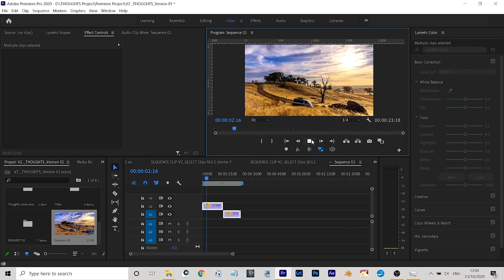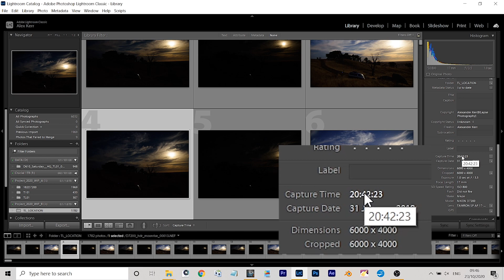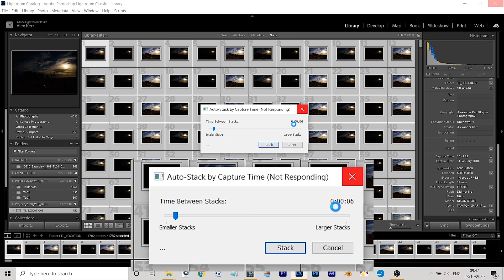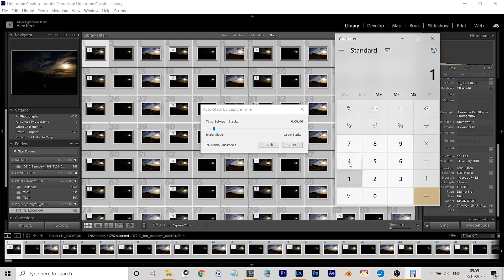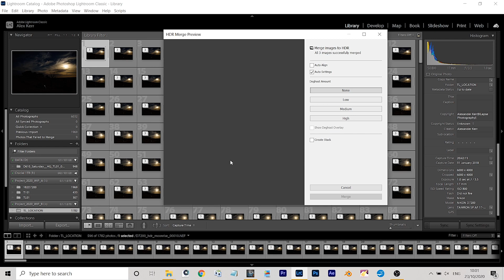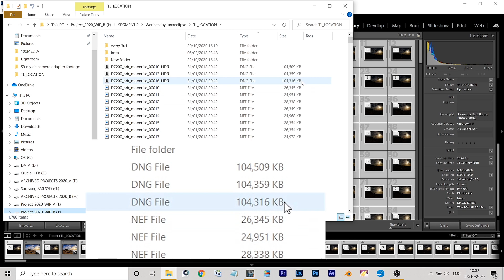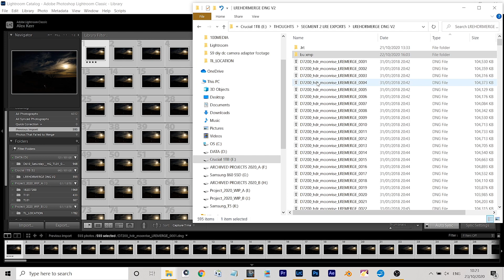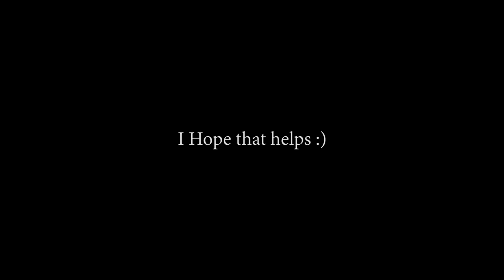Batch Process HDR Time Lapses using LIGHTROOM Classic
A method I discovered recently on YouTube using Lightroom Classic to batch process / photo merge to HDR bracketed photos. I found it helpful to use it to batch process a HDR time lapse sequence and then edit the sequence as I normally do with Lightroom and LRTimelapse.

I thought I'd share the technique with others that wanted to use Lightroom Classic to batch process their HDR photos to create a more photo realistic look.